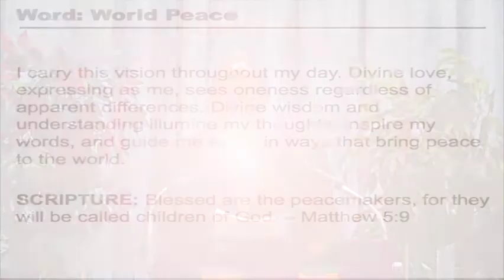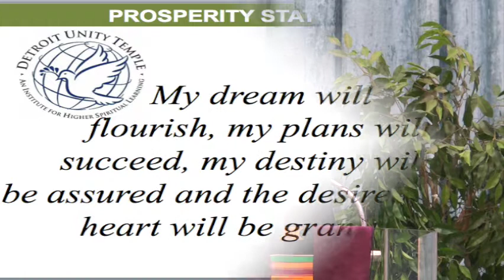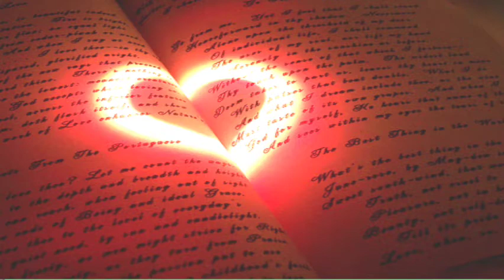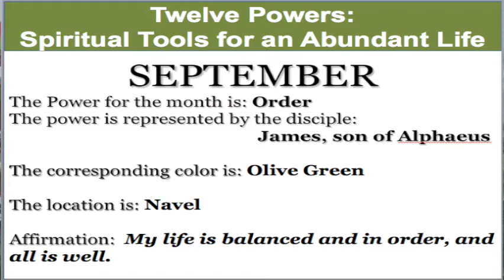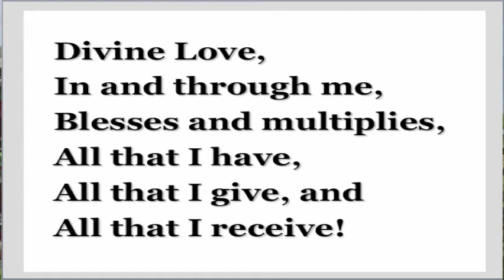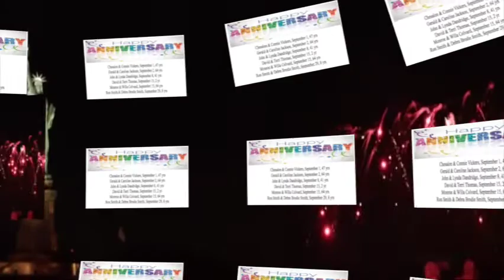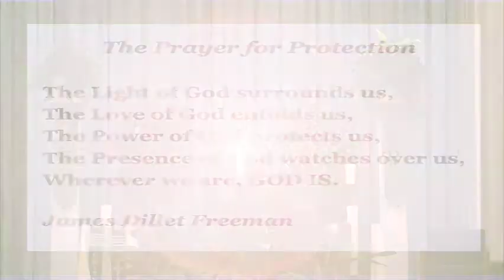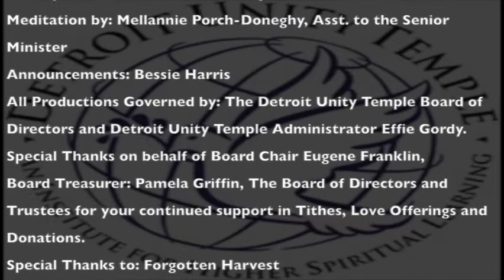Detroit Unity Temple Sunday Service 09 06 20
We are an inclusive spiritual community dedicated to teaching a powerful, positive message that supports each person's unique path to understanding the power and presence of God active in our lives and in the world. We invite you to join us at our Sunday services and to the many classes, workshops and special events we offer. Our activities are designed to promote a healthy environment for the entire family to learn and practice the love, prosperity and pe ace teachings of Jesus Christ and the great mystics who have come to teach humankind.

                                                                 Rev. Gregory Guice, Senior Minister